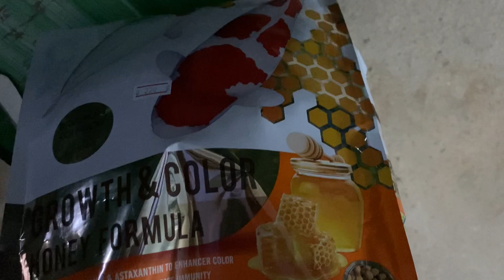FISH POND MAKING PHUKET THAILAND